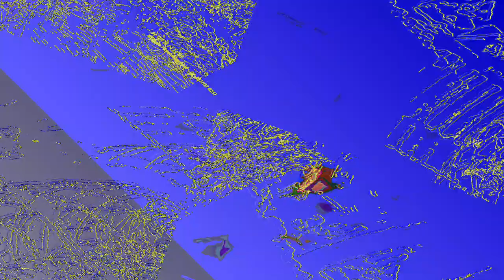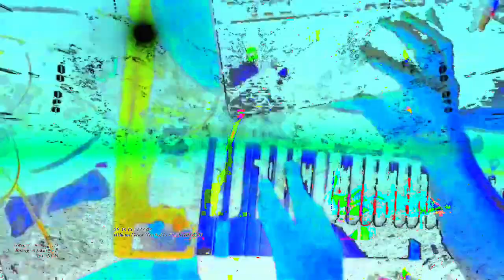[EPILEPSY WARNING] Movie 23 06 13 13h48m20s